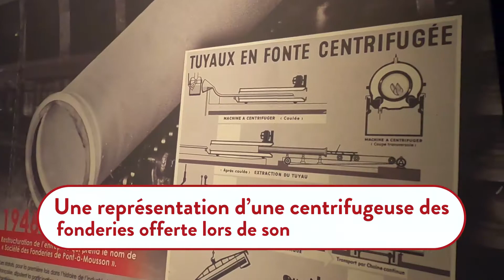Maquette d'une centrifugeuse au Musée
Instant d'émotion au Musée de Pont-à-Mousson « Au fil du papier », au moment de la réception de la maquette de Pierre Fort. Une représentation d’une centrifugeuse des fonderies offerte lors de son départ en retraite. Une œuvre qui a trouvé place dans la salle dédiée aux fonderies de Saint-Gobain.

TÉLÉ DE PAM